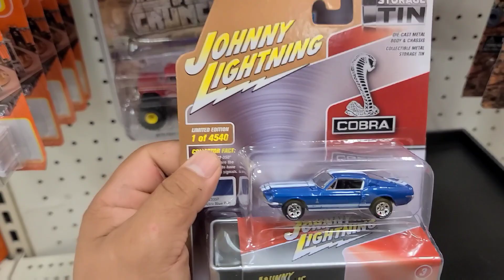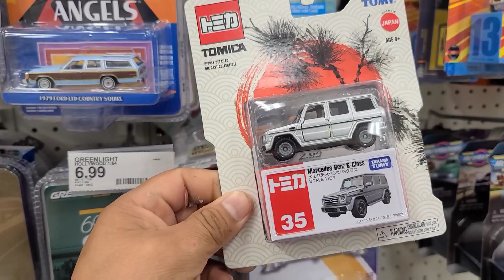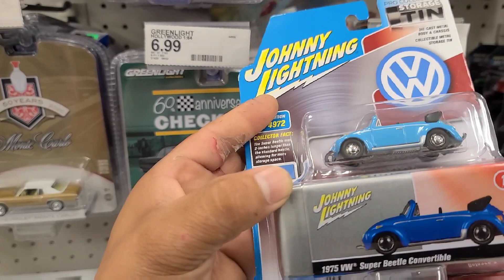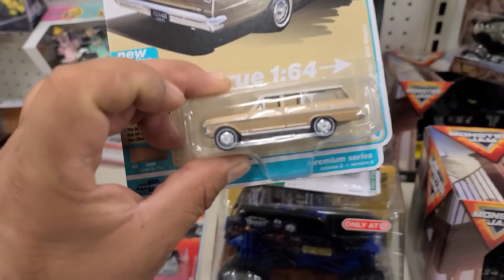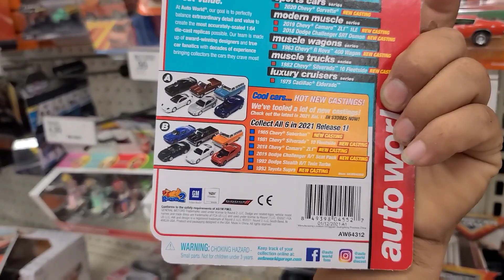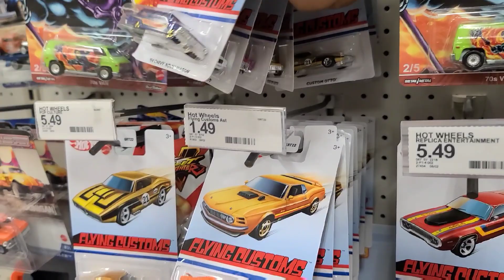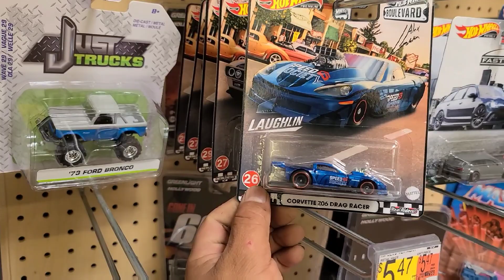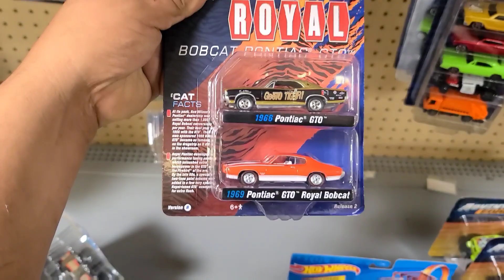CACERIA DE HOTWHEELS EN TARGET esto fue lo que encontramos